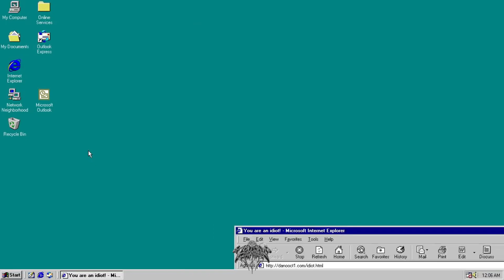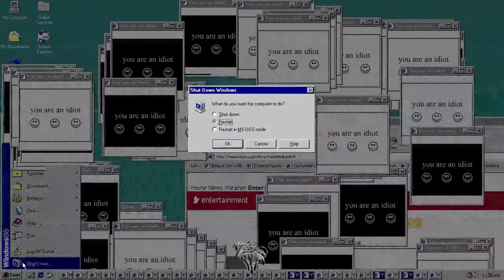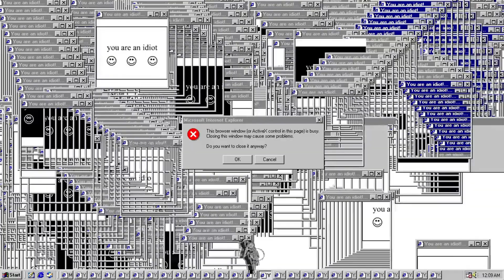YouAreAnIdiot — Bones Type Beat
💰 Instant Download | Purchase (Untagged):
🎹 BPM: 134
Bones Type Beat - “YouAreAnIdiot”

Must credit: (Prod. ZodiacTTT)